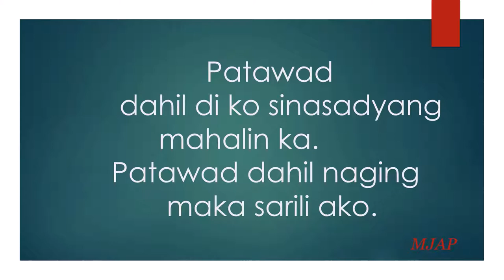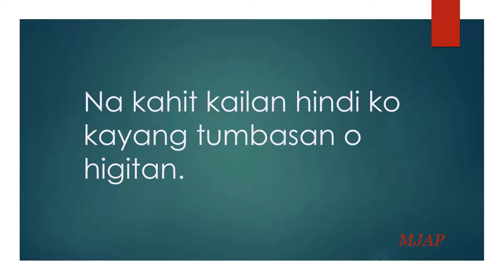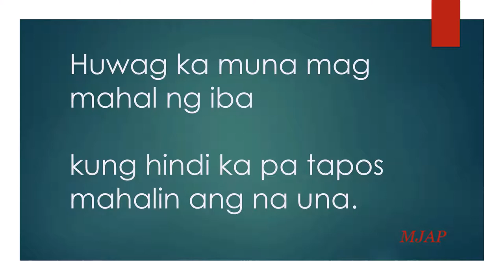Patawad (Tagalog Spoken Poetry)